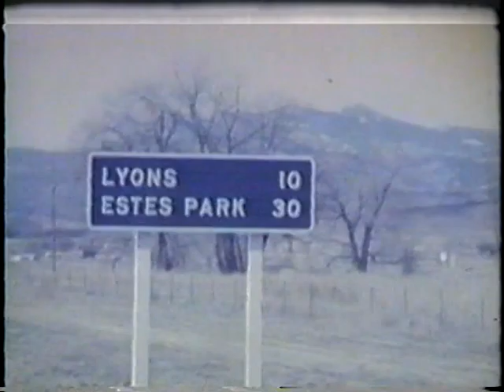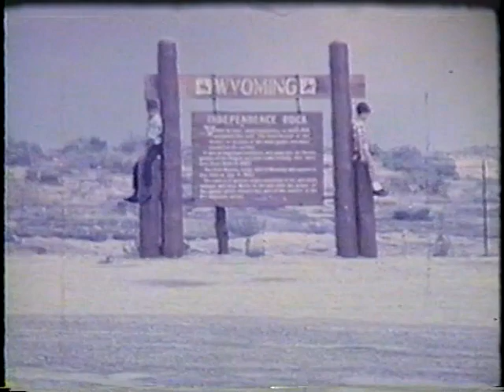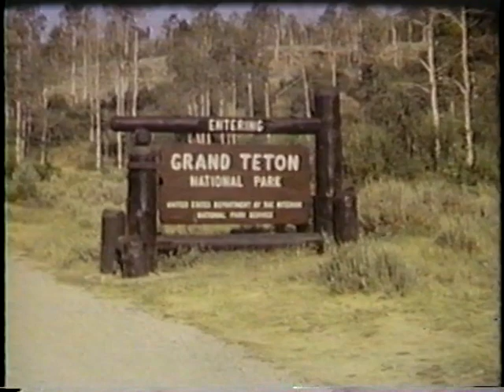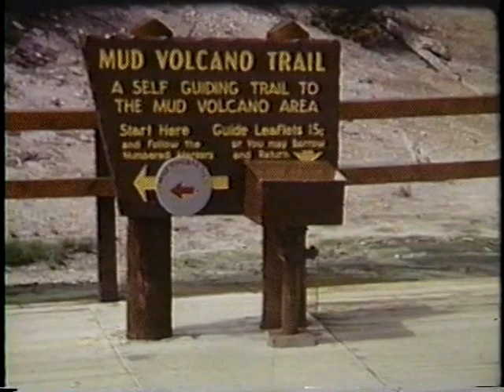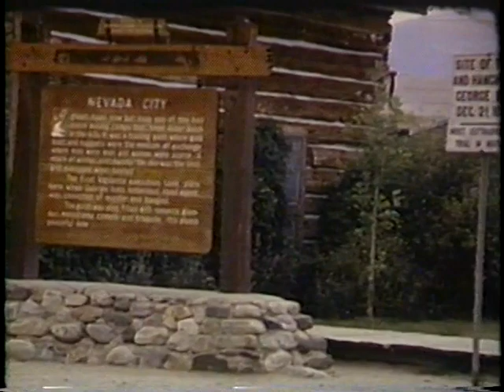Adams' Home Movies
Bill Adams' home movies from the 1960's and early 70's for the Adams family.  Family vacations, holidays and social functions.

Starring:
- Bill Adams
- Diane Adams
- John Adams
- Mark Adams
- George Prappas
- Grace Prappas
- Julia Adams

Introducing: Billy Adams
Executive Producer: Bill Adams
Producer: John Adams
Director: Bill Adams
Art Direction: John Adams
Creative Adviser: Susan Adams (Wagner)
Audio/Video Reproduction: John Adams

Originally filmed using a Bell & Howell Electric Eye 8mm camera.  Transferred to 8mm video tape and then to HDX-Pro VHS with the added soundtrack.  The final digital transfer shows signs of magnetic tape fatigue from VHS master.

Chapters
  00:00  Illinois 1963
  09:27  California 1964 (Disneyland, Marine Land, Knotts Berry Farm, Catalina Island)
  25:29  Going Away Party, Christmas 1964, Tiny Town, Halloween Party, Elitches, Fishing Derby, Christmas 1965, Arkansas Trip 1966, Soccer, Christmas 1966, Ice Skating, Christmas 1967
  43:06  Buena Vista
  48:17  Scouts, Estes Park, Soccer, Model Rockets
  57:56  Intermission
1:00:15 Wyoming/Montana Trip 1969 (Grand Tetons, Yellowstone, Fishing, Nevada City)
1:40:50 Sledding, Rockets, Grand Junction, Christmas 1969, Montana Trip 1970, Klondike Derby
1:53:27 Credits